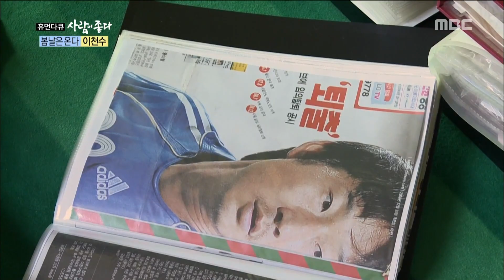[Human Documentary People Is Good] 사람이 좋다 - Lee Chun-Soo confess past "living under a rock" 20160424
Lee Chun-Soo confess past "living under a rock"

이천수, 악성댓글로 힘들었던 과거 고백 "세상을 등지고 싶었다"